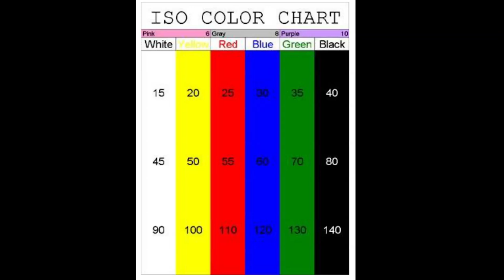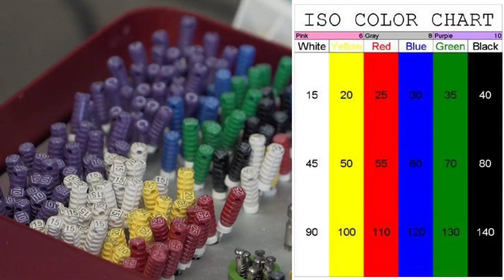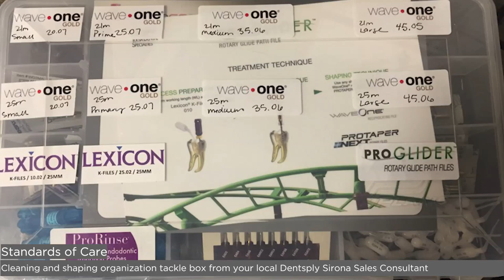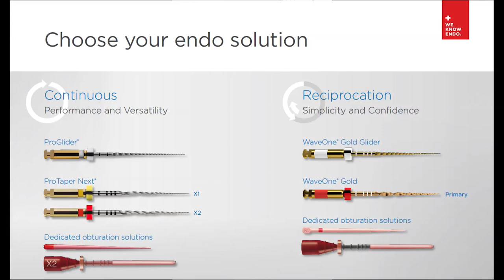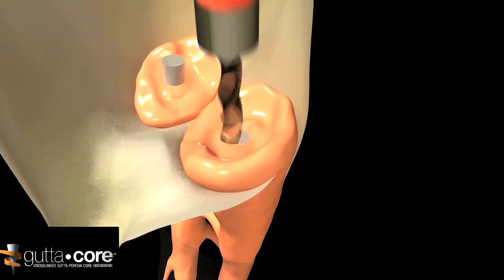Root Canal Therapy Proficiency with Assistant Shawn Stampfli | Dentsply Sirona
Dr. David Landwehr introduces his assistant of 18 years, Shawn Stampfli. In this webinar, you will see why Shawn is an expert at assisting with endodontic procedures. Shawn will walk you through patient interaction, discuss instruments, typical setup, key standards of care and tips that will help the procedure and the clinician be as efficient as possible.